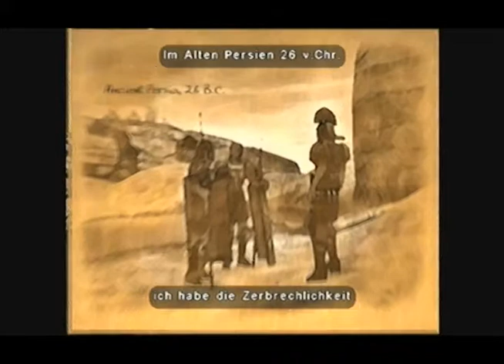Let's Play Eternal Darkness - Part 01 - Alex Roivas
Und damit startet ein weiteres Letsplay :)
Mit Alex Rovais versuchen wir den Mörder
ihres Großvaters zu finden.